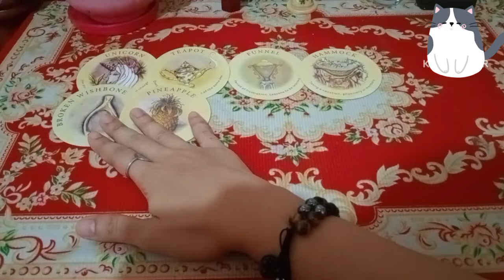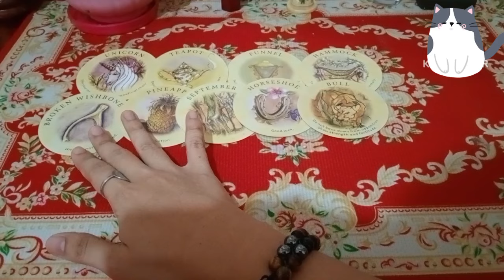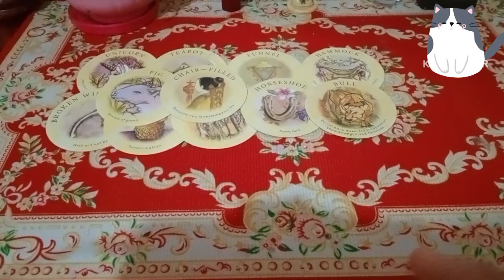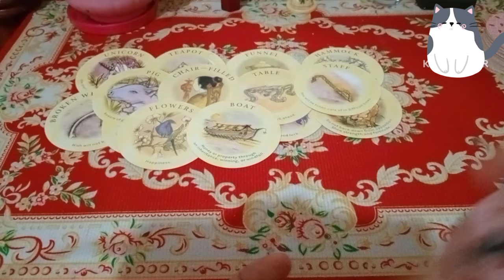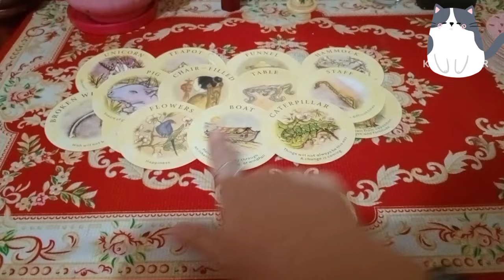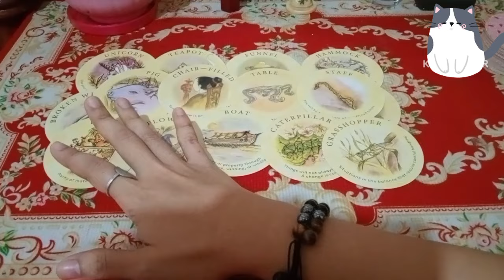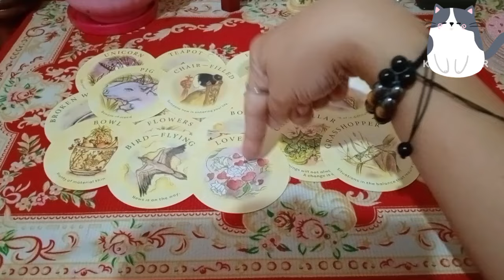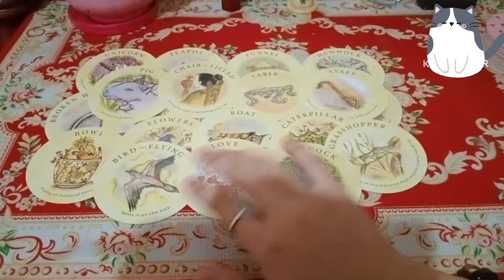🧿CANCER♋ANG SWERTE AY PAPABOR SAU NEW LOVE, NEW JOB AT BANGKA NG PERA AY TUTUNGO SAU JACKPOT KA D2🧿